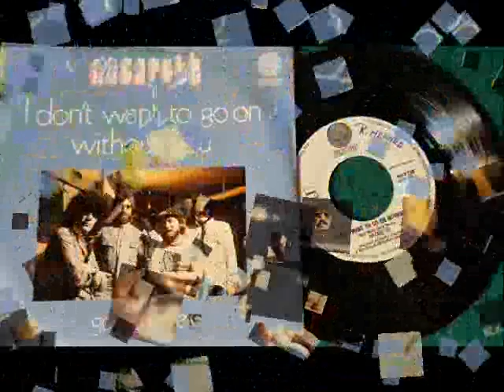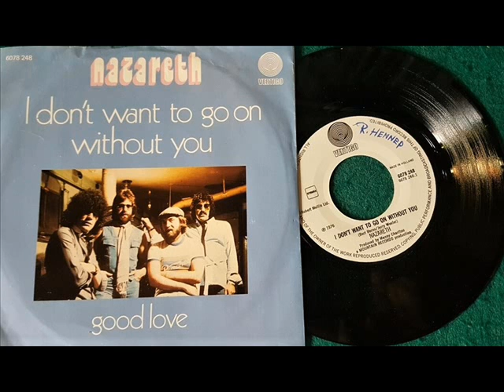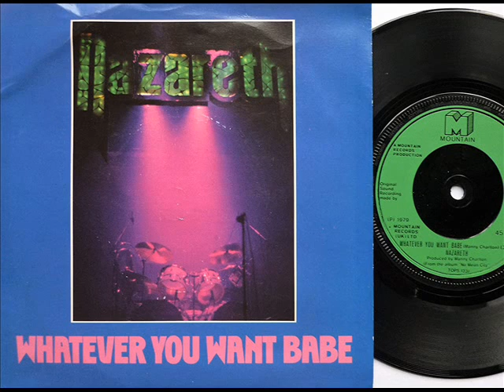N@zareth 1971 - 1979